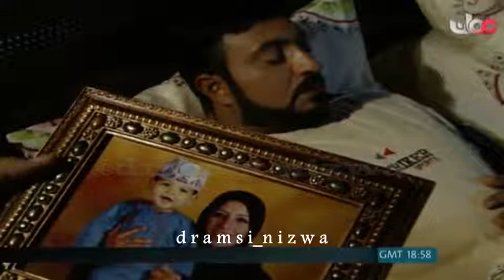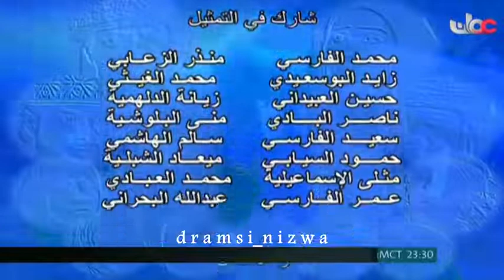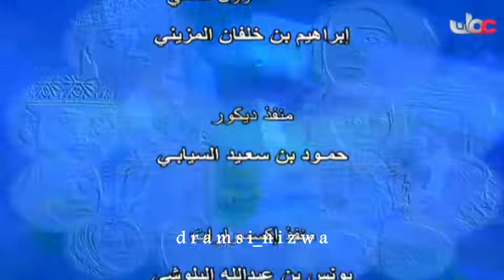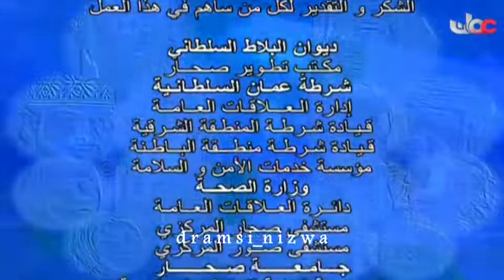المسلسل العُماني بأنتظار المطر الحلقة 5 إنتاج 2010م